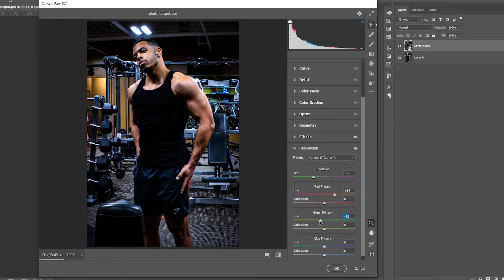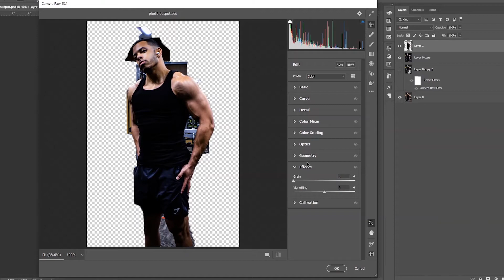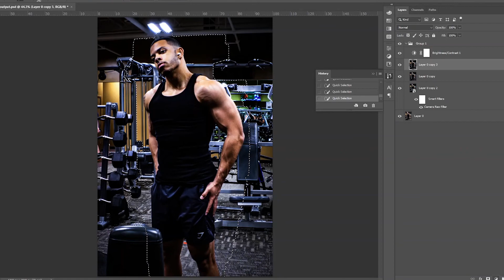Edit Customer Pictures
We Are Here To Solve Our Client's Problem. If You Need Our Skills And Services. You Are Most Welcome.